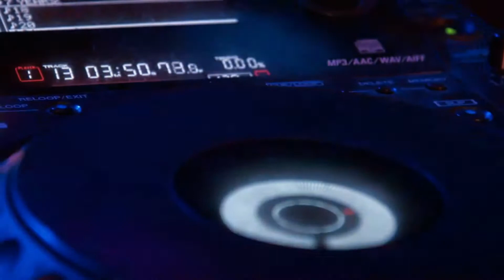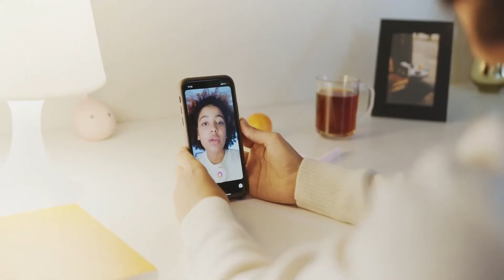Billionaires Parties Darkest Secrets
Earn up to $589 A Day in Passive Income! The Best Business Model of 2022 REVEALED. 🔻🔻

We show Based Videos  to give you motivation for 2022. Luxury lifestyle videos of successful people is the best way to get inspired and motivated to create generational wealth. Life of a billionaire is full of beautiful women and private jets. For us, success is living a Based life with motivation, to make 2022 the most productive year of your life!